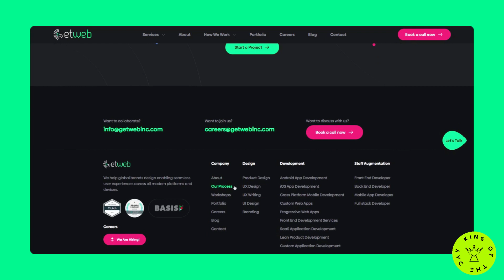Getweb Inc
*King Of The Day* - 14 Jan 2023

We take immense pride in offering our range of highly distinguished services, across a variety of platforms. Join hands with us to avail the benefit of our distinguished array of software services and bespoke digital solutions for dynamic evolution into the digital world.

Credits:
*Md Shah Alam*